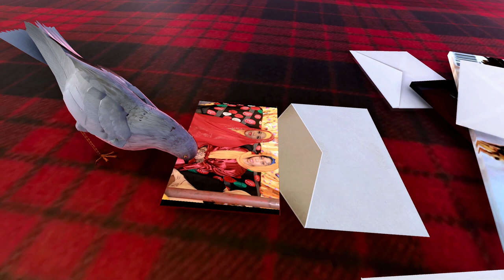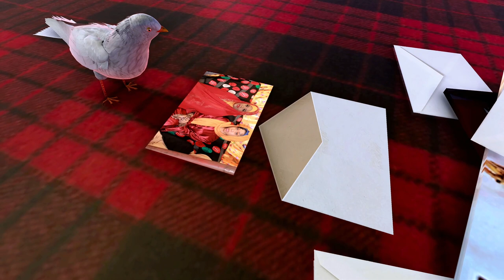AMOW WEDDING DAAF PART 1